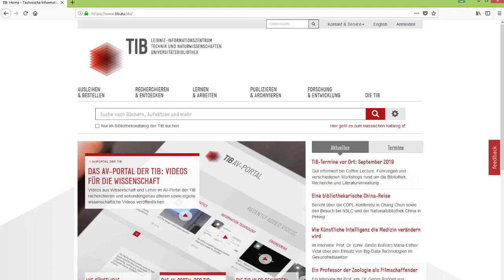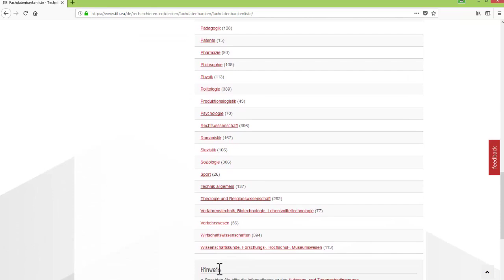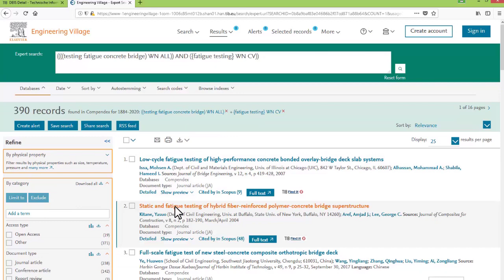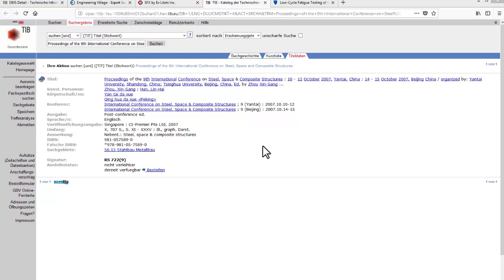Wie recherchiere ich nach Fachartikeln?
Sie suchen im TIB-Portal nach einem speziellen Thema? Wir zeigen Ihnen, welche Instrumente Sie bei der inhaltlichen Recherche nach Zeitschriftenaufsätzen und spezieller Literatur einsetzen können.